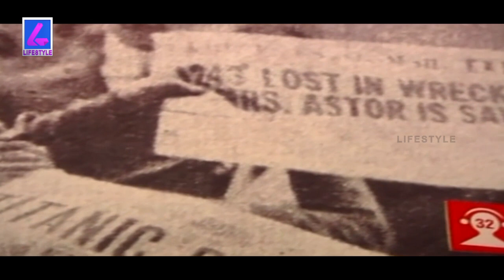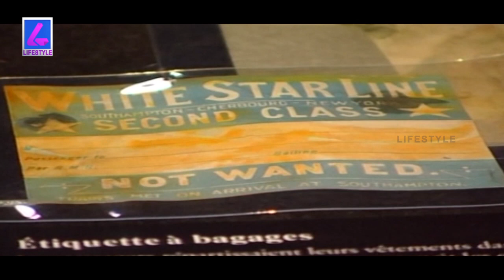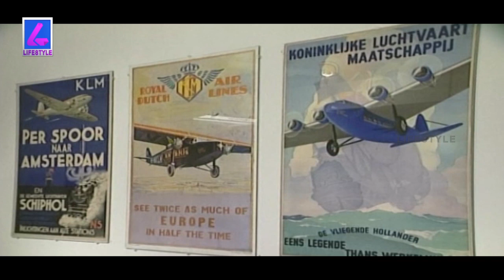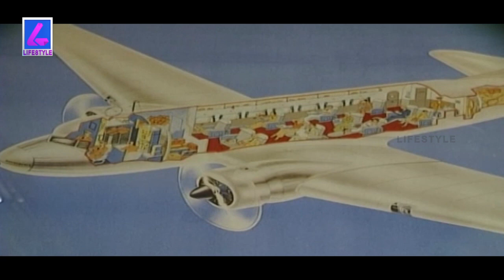Fond of Cigar? Think of Cohiba Premium Cigars | Fashion & Fun | Desire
Cohiba Premium Cigar is manufactured for the cigar lovers. These cigars are hand made and has the best flavors and the blend of the best leaves chosen from different parts of the world. Wondering what the price would be? Its $440 USD per 1 cigar, it only comes in the box of 40. The box price, $18,860 is the limited edition which is accesable for quite a few people.

'Desire' brings you the everything about the latest trendy & fashion costumes, richest fantasy & vintage vehicles, luxury resorts, delicious restaurants, wine etc.